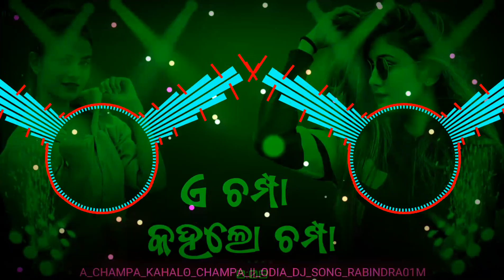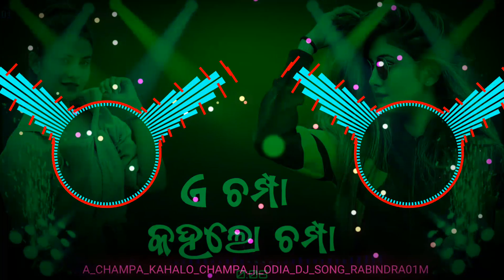A Champa odia song dj || Govinda Chandra Dj song ||DJ Rabindra Remix|| New Odia DJ Song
A Champa Kahalo Champa odia song dj || Govinda Chandra song || Rabindra01M Remix||Newodiadj Song || Rabindra01m

HEADPHONES 🎧 RECOMENDED

______________________________________________🔔Gets alerts when we release any new video. TURN ON THE BELL ICON on the channel ❗🔔

Original Credit:-

CHANNEL-

Mix - Dj Rabindra01M
CHENEL - Dj  Rabindra01M Remix
Present By Dj Rabindra01M (RM)
Rabindra01M

DOWNLOAD MP3-Song

Welcome 💞 My Lovely😘Viewers  " KEONJHAR DJ" ପ୍ରସ୍ତୁତ ଏହି Dj ଗୀତଟି ଭଲ ଲାଗିଥାଏ । ମୋ ସହିତ ଯୋଡି ରହିବା ପାଇଁ। ଆପଣ ଶୁଣୁଛନ୍ତି Keonjhar DJ

sambalpuri song,
sambalpuri new song,
sambalpuri comedy, sambalpuri status,
sambalpuri dj song,
sambalpuri,
sambalpuri dance,
sambalpuri gita, sambalpuri video,
sambalpuri song.
sambalpuri new song,
sambalpuri comedy,
sambalpuri status,
sambalpuri,
sambalpuri dance,
sambalpuri gita,
sambalpuri video,
sambalpuri gana sambalpuri dj song,
sambalpuri dj,
sambalpuri dj song 2023,
sambalpuri dj remix,
sambalpuri dj gita,
sambalpuri dj gana,
sambalpuri dj song new,
sambalpuri dj song non stop,
sambalpuri dj new
new sambalpuri song,
sambalpuri song.
sambalpuri,
new sambalpuri,
new sambalpuri video,
sambalpuri video, sambalpuri song new,
sambalpuri dj,
new sambalpuri song 2023,
sambalpuri comedy,
sambalpuri new song
sambalpuri new video,
new sambalpuri song 2023 sambalpuri ideo,
rabi suna new sambalpuri song,
sambalpuri dance,
sambalpuri dj song,
sambalpuri song 2022,
sambalpuri video song, latest sambalpuri song sambalpuri dj song, new sambalpuri dj song,
sambalpuri dj,
dj sambalpuri, djrabindra01msambalpuri dukan,
new sambalpuri song,
sambalpuri song, nil sagar new sambalpuri dj song,
sambalpuri dj remix,
hindi sambalpuri dj song,
sambalpuri,
new sambalpuri dj, hindi sambalpuri dj,
sambalpuri song dj,
dj sambalpuri song
hindi song sambalpuri dj,
le le baula sambalpuri dj song,
arjun nial sambalpuri dj song,

______________________________🥰 THANKS💞YOU🥀_____________________